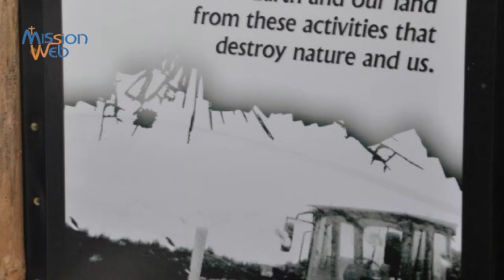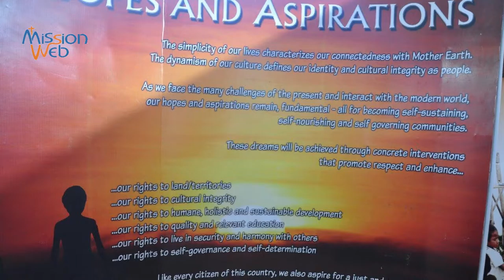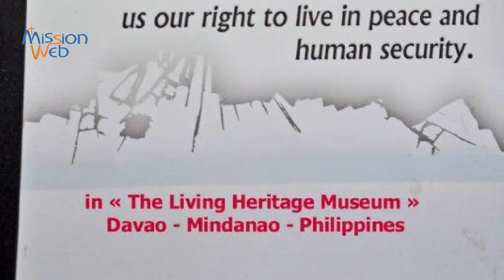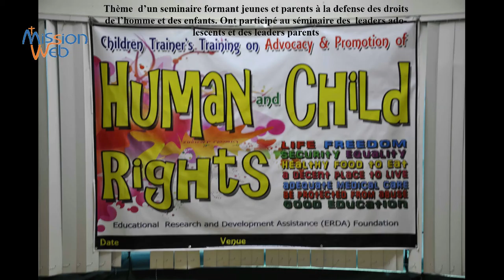Journée Mondiale de la Prière - ERDA CE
"Sommes-nous injustes?" est le thème de la Journée Mondiale de la Prière 2017. Le premier vendredi de mars - soit le 3 mars 2017 - les femmes de JMP invitent à prier pour la paix et la liberté dans le monde. Cette année les Philippines sont à l'honneur et proposent d'agir à travers différents projets. Le comité directeur JMP France soutien ERDA et son action que M. Camille GUBELMANN, président d'ERDA Centre Europe, nous expose